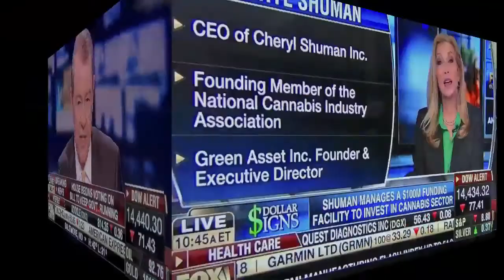Fortune Magazine Marijuana Inc. Martha Stewart of Marijuana - Cheryl Shuman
I wanted to share my video diaries with you. As you all know, I recently signed with William Morris Endeavor to develop a reality series evolving around my work in the movement and in building RFMK, Green Asset, MCM, Haute Vape etc. I love sharing these video diaries from behind the scenes of day to day business. I believe that the real life day to day business in the cannabis world is far more interesting than most reality series I see on tv currently :) If you would like to see the REAL people behind the scenes of this movement to be a part of the series instead of using actors, then please support us in our vision. Please share everywhere. Some supportive comments would be great also. Let's make sure we have a lot of positive support out there in the mainstream and take this viral :) My company's products "The CANNACIG" by stock symbol $RFMK is featured! Marijuana is safer than alcohol! Spread the word!
Thanks all! Cheryl Shuman
Please support "Marijuana Moms" Women Who Prefer Cannabis Over Alcohol (It takes courage to be on the front lines of the drug war :)
Behind the Scenes Footage:
Rebuilding MCM - Medical Cannabis Management

About Cheryl Shuman:
Tom Cruise, Steven Tyler, Julia Roberts, Madonna, Arnold Schwarzenegger, Mike Myers, Elijah Wood, Lindsay Lohan, Fergie, Will.i.am and Michael Jackson are just a few of the names you'll find scrolling through the client files during the 25 year career of Cheryl Shuman. Known as the "Martha Stewart of Marijuana," Cheryl Shuman announces the formation of Green Asset International Inc.. Shuman brings decades of experience working with media, celebrities, marketing and health care in Beverly Hills. Shuman found her passion in the cannabis movement since 1996 working as an activist and legal cannabis patient. Since using cannabis therapy, she has survived cancer and injuries from two car crashes.
Shuman was the founder of Beverly Hills NORML producing the largest cannabis convention on earth known as KUSHCon. As the face of KUSH Magazine, Cheryl Shuman was a founding member of the NCIA, National Cannabis Industry Association. Shuman transformed her non-profit career into a thriving profitable media enterprise.

Her private medical cannabis collective, "The Beverly Hills Cannabis Club" is unlisted and membership is by referral only. Through her personal relationships and connections within Hollywood, Cheryl Shuman has been named as one of the most influential women in the cannabis reform movement by international media. Her position within the cannabis industry creates the first and only company of its kind and at the forefront of entertainment marketing, celebrity endorsements, product placement integration, sponsorships, production and technology.
Cheryl Shuman serves as media spokesperson for the hot new vaporizer CANNACig Rapid Fire Marketing (pink sheets: RFMK) and conducts their marketing, public relations, product placement, and consulting services.
Medical Cannabis Management is a wholly owned subsidiary of RFMK. Cheryl Shuman Inc., is a business development company and acquisition vehicle, made news with an historic funding facility dedicated to the cannabis industry with plans to go public by 2014. Cheryl Shuman currently has a hot new reality TV series in development and is represented by the prestigious William Morris Endeavor Agency in Beverly Hills, California.
President & C.E.O.
CherylShuman.com
MedicalCannabisManagement.com
Spokesperson for CANNACig by RFMK
Rapid-Fire-Marketing.com
Beverly Hills Cannabis Club - Join Free Using "Cheryl Shuman" invitation code on:
BeverlyHillsCannabisClub.com
Social Network Links: